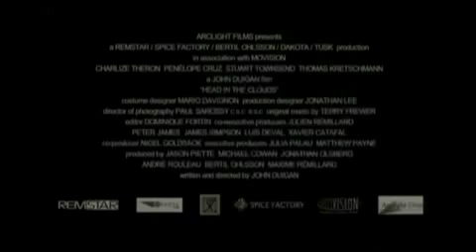HEAD IN THE CLOUDS | Deutscher Trailer | Jetzt auf DVD!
Was ist stärker - das Schicksal oder die Liebe? Charlize Theron und Penélope Cruz mit dem Kopf in den Wolken.

Kurzinhalt:

In einer stürmischen Regennacht des Jahres 1933 führt der Zufall sie zum ersten Mal zusammen, den ernsthaften Studenten Guy Malyon (Stuart Townsend) und die exzentrische Aristokratentochter Gilda Bessé (Charlize Theron). Unterschiedlicher können ein Mann und eine Frau kaum sein, trotzdem -- oder gerade deshalb -- entflammt zwischen ihnen eine leidenschaftliche Liebe, die den gesellschaftlichen Regeln ebenso trotzt wie den dramatischen historischen Ereignissen der folgenden Dekade. Im von Lebenslust und knisternder Kreativität geprägten Paris der Dreißiger bilden Gilda und Guy gemeinsam mit der rassigen Mia (Penélope Cruz) eine Ménage à trois, bis der Spanische Bürgerkrieg den sinnlichen Zeiten ein jähes Ende setzt. Gegen Gildas Willen beschließt Guy, für die Republikaner in den Kampf zu ziehen. Und so sehen die beiden sich erst Jahre später im besetzten Paris wieder -- Guy als Agent im Dienst des britischen Secret Service, Gilda als Geliebte eines deutschen Offiziers (Thomas Kretschmann) ...

Es ist das ewige Spannungsfeld zwischen Privatem und Politischem, das HEAD IN THE CLOUDS seinen besonderen Reiz verleiht. Einerseits schildert der Film eine epische, an die großen Melodramen David Leans erinnernde Liebesgeschichte. Doch so einzigartig und eigenartig das Verhältnis der drei Protagonisten auch ist mit seiner Frivolität und seinem für die damalige Zeit radikalen Freiheitsdrang, so eng ist es zugleich verwoben mit den alles überschattenden historischen Ereignissen. Mit der Ausbreitung des Faschismus schiebt sich auch eine Front zwischen Gilda einerseits sowie Guy und Mia andererseits. Während letztere den Druck des Handeln-Müssens als so stark empfinden, dass er sogar die Liebe zu Gilda überwiegt, lehnt diese es ab, politische Verantwortung zu übernehmen. Doch kann man seinem Schicksal entgehen?

Regie:
John Duigan

Darsteller:
Charlize Theron, Penélope Cruz, Thomas Kretschmann, Stuart Townsend u.v.a.

Land:
Kanada/UK 2004

Dauer:
120 Minuten

FSK 12